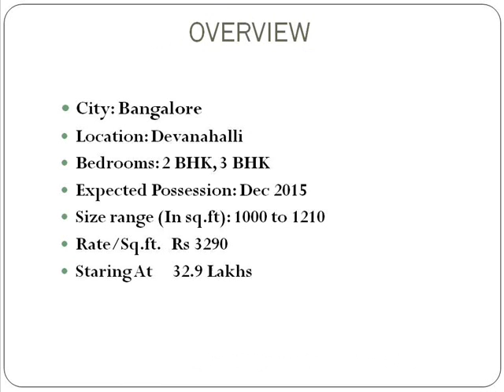Brigade group Orchards Value Homes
Brigade Value Homes consists of 2bhk & 3bhk apartments.

Brigade Group Orchards Value Homes is a Residential Flats located in Devanahalli, Bangalore North, Bangalore. It is proposed to be completed by Dec 2015 . It's one of the latest projects by Brigade Group.